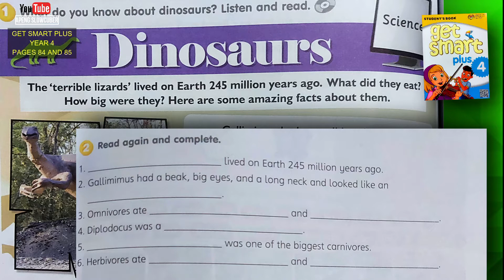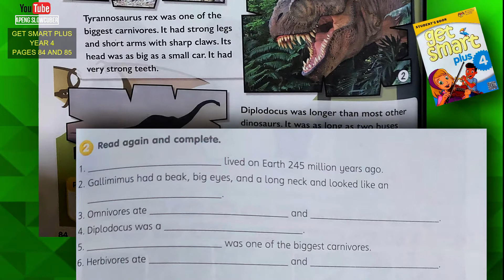MODULE 8 - DINOSAURS - OUR WORLD | AMAZING ANIMALS || GET SMART PLUS 4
Listen the audio and answer the question.
Book : Get Smart Plus 4 / English year 4
Module 8 : Amazing Animals
Question : 1 and 2
Pages : 84 and 85

Credit to :
Author : H.Q. Mitchell and Marlleni Malkogianni
Publisher : MM Publications / NND Enterprise